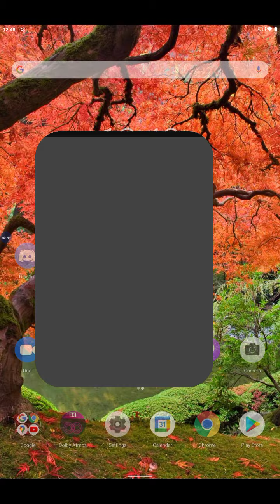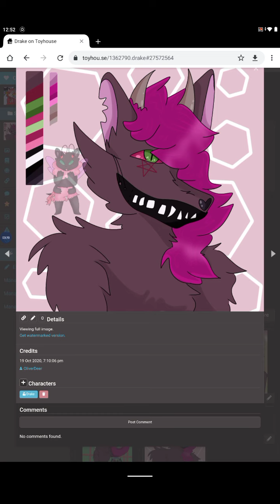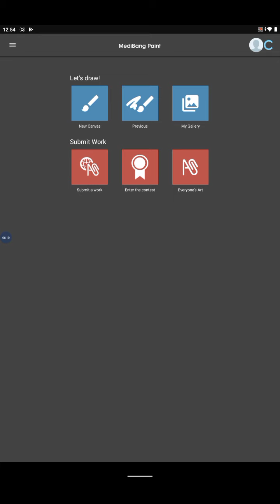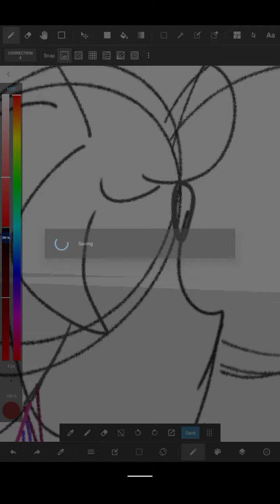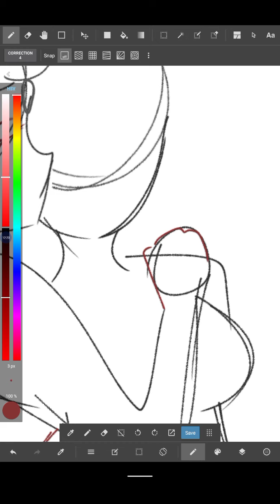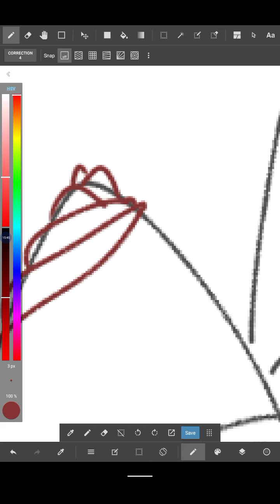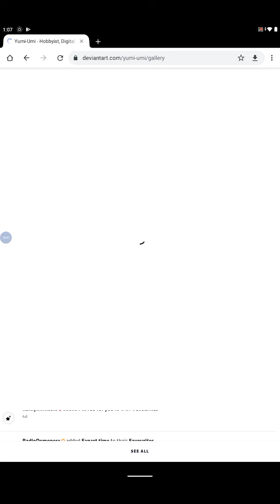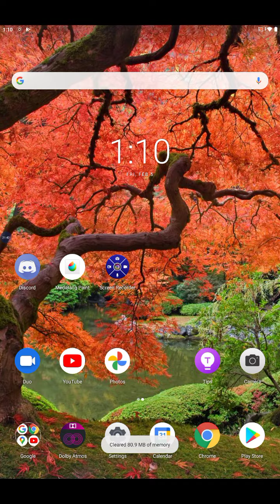showing off characters while trying to draw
I talk about the recent drama. neighbor drama, cops called. someone tried claiming I copies Lionzu from helluva boss. I show you his character design so you'll be the judge of that.